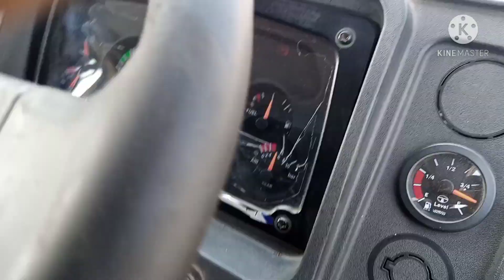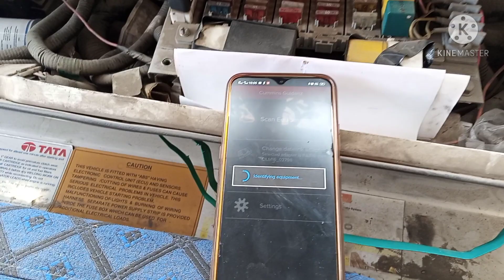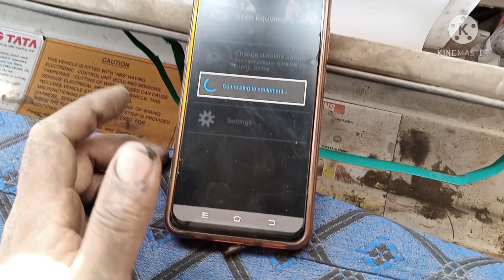how to tata cummins BS 4 pickup problem 🔥 tata BS 4 cummins पिकअप नहीं बनाता है तो क्या करें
how to  tata cummins BS 4 pickup problem
tata BS 4 cummins पिकअप नहीं बनाता है तो क्या करें

engine mechanical help

engine mechanical system parts and function

engine mechanical testing with john thornton

engine mechanical efficiency formula